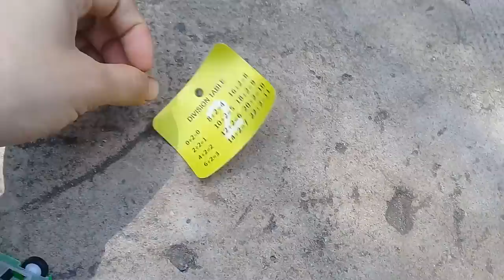Đồ chơi trẻ em bé pin bowling vui nhộn ❤ PinPin TV ❤ Baby toys bowling fun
Video mới của bé pin bowling vui nhộn nha các bạn . Nội dung video có đồ chơi trẻ em và baby giải trí vui nhộn nhịp nhé . Các bạn đón xem lúc 17h nha.
Chào Mừng Các Bạn Đến Với Kênh PinPin TV Là Kênh Giải Trí Học Tập Khám Phá Cuộc Sống Của Trẻ Em Từ 1 đến 10 Tuổi.
Nơi Giải Trí Lành Mạnh Cho Trẻ Em Với Các Đồ Chơi Trẻ Em Luôn Cập Nhật Mới.
Rất Mong Được Sự Đóng Góp Và Ủng Hộ Của Các Phụ Huynh Và Các Bạn Nhỏ Để Cho Kênh Ngày Càng Phát Triển Và Là Nơi Giải Trí Vui Nhộn Lành Mạnh Cho bé.

Bản Quyền Thuộc Về PinPin TV
Xin Đừng Reup Mang Nơi Khác